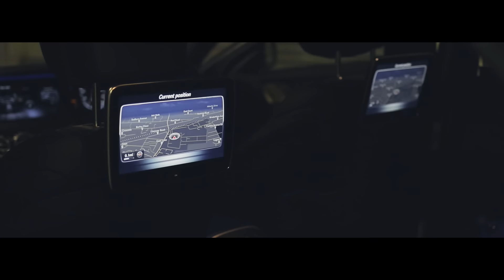Jones x SMB - Control [Music Video] | GRM Daily